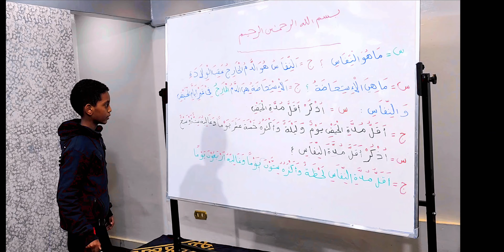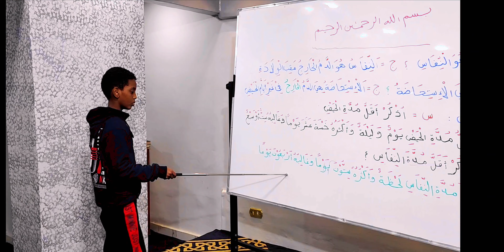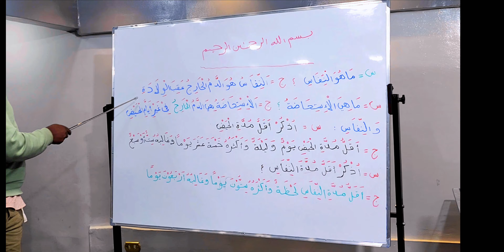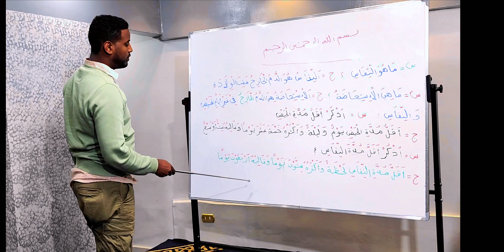Barattootaan irra deebii